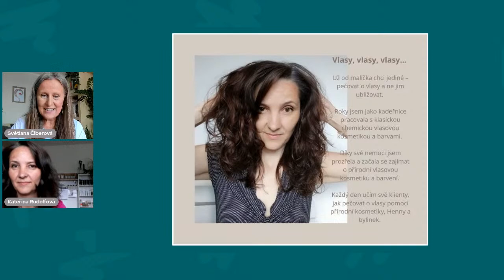VLASY A JEJICH SÍLA č.59-přírodní kadeřnice Kateřina Rudolfová(Světlana Čiberová/Světlanino sdílení)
Opět tu máme téma vlasy a jejich síla - tedy vlasy jako život, tentokrát s odbornicí na slovo vzatou - magickou kadeřnicí Kateřinou Rudolfovou z Opavy.

Srdečně děkuji za přízeň a ocenění tvorby
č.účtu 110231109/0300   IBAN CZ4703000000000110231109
Odměnit mě můžete i nákupem produktů a členstvím bez podmínek u české firmy Bewit přes níže uvedený odkaz. Je mi ctí tvořit vyladěný tým, který si váží kvality a čistého záměru.

Odkaz na výrobek PRAWTEIN C60 -
přes který lze produkt objednat, lze si udělat i nezávazné, bezplatné členství a možnost získat výrobky v akcích jen pro členy, případně i slevu na výrobky 30% - členství

Na podporu růstu vlasů má Bewit i tyto výrobky:
Éterický olej Hair (nádherně voní, skvělý i jako parfém do vlasů)